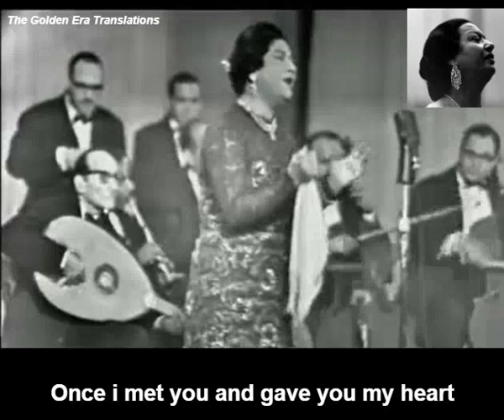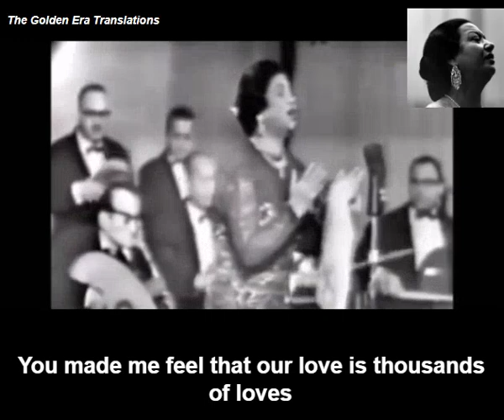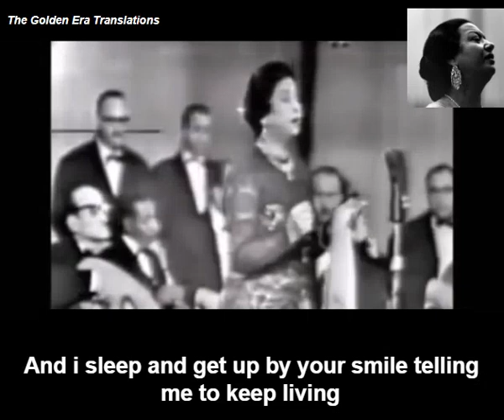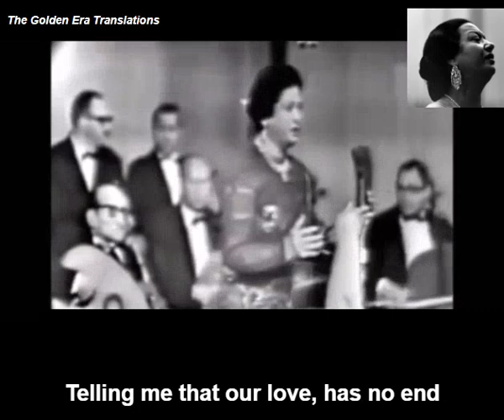Umm Kulthum - Amal Hayati English Subtitles (Short version)- أم كلثوم أمل حياتي مترجمة نسخة مختصرة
Amal Hayati is one of the most famous and successful songs for Umm Kulthum which was produced in 1965
Author: Ahmed Kamal Shafik
Composer: Mohamed Abdelwahab
The original video is 1 hour and 33 minutes with so many repetitive lines, i made this short version that would cover all the lines but with much less repetitive lines.